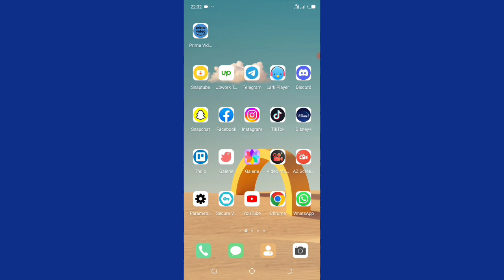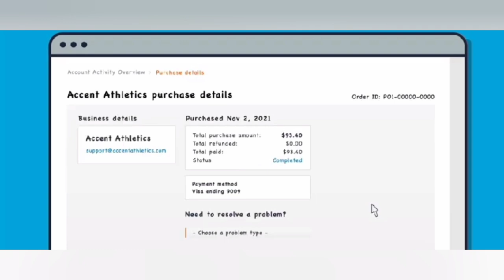Comment Annuler Une Livraison Programmée Sur Amazon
Dans cette vidéo, nous vous expliquons comment annuler une livraison programmée sur Amazon. Si vous avez commandé quelque chose et que vous voulez l'annuler, nous vous expliquons comment faire dans cette vidéo. Nous vous expliquons exactement comment annuler une livraison programmée.